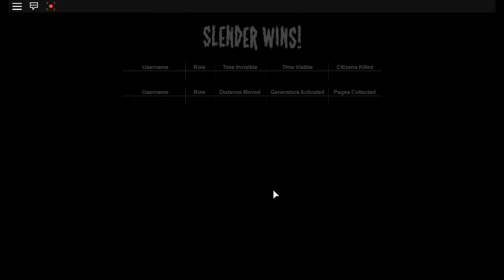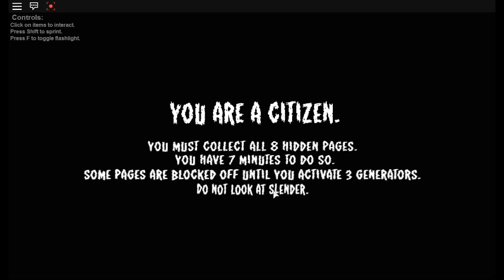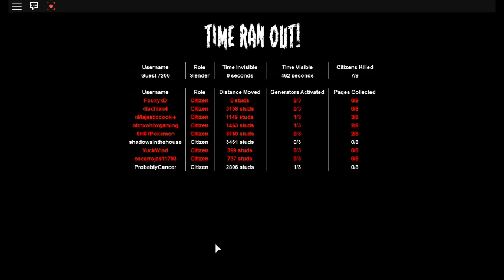Roblox: Slenderman be Cheating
Slenderman is staying in the same place as we try to win the game. But there will be more slender by tomorrow.

. never stop looking at your HP. You'll regent. it. for life..--